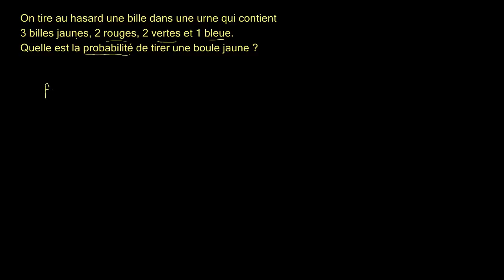Tirage d'une bille dans une urne